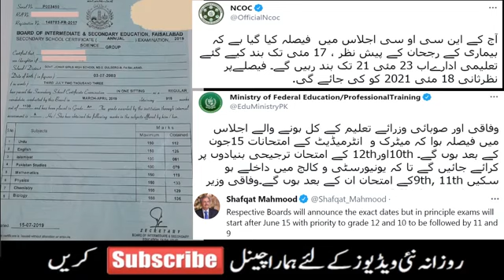shafqat mehmood Sir please ak bar ye video dekh lein students bht preshan hn!!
Noorfatima
May 7
Replying to
Sir please is video ko post krein 12th ka students ka exams augest ma hona tha ab sb se phla 12th ka students ka exams honga plese sir govt colleges ki to koi online class bhi ni hoi sara saal ghr bitha kr rakha colleges bnd tha humara future tabah ho gai

Noorfatima
5h
Replying to
Or sir 12th ka exams wo kb honga

Latest News For Board Students - Big News Board Exams 2021-Students Promotion 2021 - Exam 2021

Tweets
Tweets & replies
Media
Likes
NCOC’s Tweets
NCOC
5h
آج کے این سی او سی اجلاس میں  فیصلہ کیا گیا ہے کہ بیماری کے رجحان کے پیش نظر ، 17 مئی تک بند کیے گئے تعلیمی ادارےاب 23 مئی 21 تک بند رہیں گے۔ فیصلےپر نظرثانی 18 مئی 2021 کو کی جائے گی.
NCOC
6h
In Today’s NCOC session, it is decided that in view of ongoing disease trends, education institutes earlier closed till 17th May will continue to remain closed till 23rd May 21. Review will be carried out on 18th May 21.
NCOC
17h
Statistics 8 May 21:
Total Tests in Last 24  Hours: 48,103
Positive Cases:  4109
Positivity % : 8.54%
Deaths : 120

Shafqat Mahmood
May 6
Respective Boards will announce the exact dates but in principle exams will start after June 15 with priority to grade 12 and 10 to be followed by 11 and 9
Quote Tweet
Shafqat Mahmood
 · May 6
Interprovincial Education Ministers Conference (IPEMC) took place yesterday. It was decided that Board exams would begin after June 15. Intermediate and Matric exams would be given priority so that results can come in before university admissions.
Shafqat Mahmood
May 6
Shafqat Mahmood
May 5
Class 9 and 11 exams will take place according to the time table of the respective boards. No truth in rumours that they will not be held

NCOC ka Mulk Bhar ke Taleemi Idaro ke Hawaly se Faisla..!

Education Minister Finally Decided to Promote Students to Next Class without Exam or Not in 2021

11th class date Sheet bise balochistan,
1st year Date Sheet original 2021,
11th class Fsc date sheet 2021,
1st year date sheet 2020
11th class date sheet 2020,
11th CLass guess paper 2020,1st year Date Sheet 2020
11th Class date sheet fsc